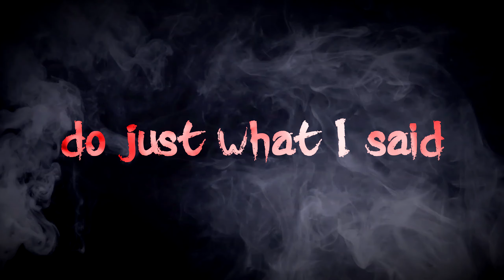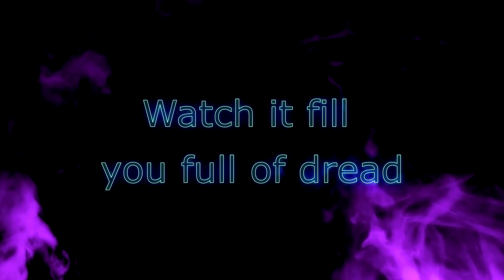K/DA - Villain - AMV「Anime MV」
Enjoy 2k Q U A L I T Y!
► My channel focuses on bringing editing in a creative way and bringing something totally new and original.
My goal is to bring another way to enjoy animation and to inspire people through this way.
► Hope my content inspires you and hope you enjoy it

►Channel goals:
Bringing animation audiences closer together and showing them that editing is a form of art and self-expressing.

New goals: Showing you guys how I edit through tutorials and live streaming

►Anime:
Kizumonogatari 3
Mirai Nikki
Tokyo Ghoul Re
Tokyo Ghoul
Gekijouban Toaru Majutsu no Index - Endymion no Kiseki
Darling in the Franxx
Tasogare Otome x Amnesia
Akame ga Kill
Strike the Blood 3,4
Jigoku Shoujo Yoi no Togi
Accel World
Fate Heaven's Feel Movie
Youkoso Jitsuryoku Shijou Shugi no Kyoushitsu e
Overlord 3
Date a Live 1,2
Fate Grand Order - First Order
Kara no Kyoukai
Fate Grand Order - Moonlight Lostroom
Sankarea
Kakegurui
Gakusen Toshi Asterisk
C3
Sword Art Online  Progressive The Movie - trailer
Re Zero kara Hajimeru Isekai Seikatsu 2

You can help me here to grow a little bit !
Every support will be appreciated :3

►IMPORTANT:
If you are the owner of the copyright and do not agree with the video. Please contact with me on my gmail :